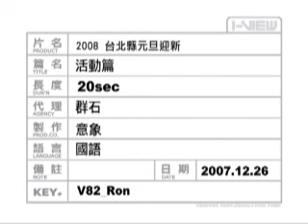元旦迎新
2008 台北縣元旦迎新 20秒CF 活動篇